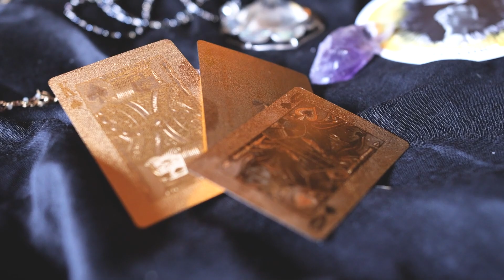"Magic" by the Duncan L. Wood Band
"Magic" music video.  For more information on the Duncan L. Wood Band, or find us on digital radio, WQFL-DB,